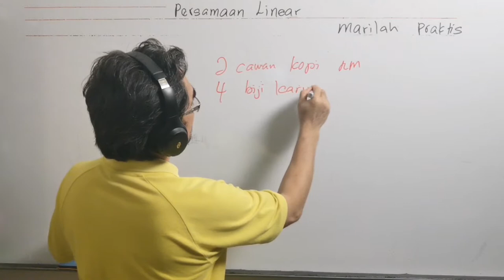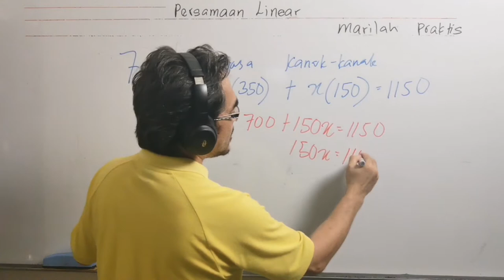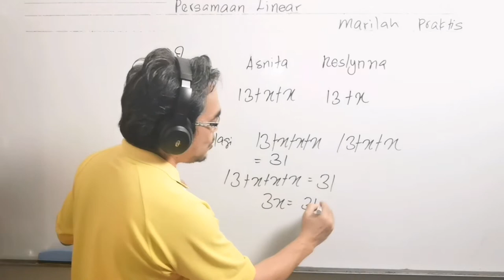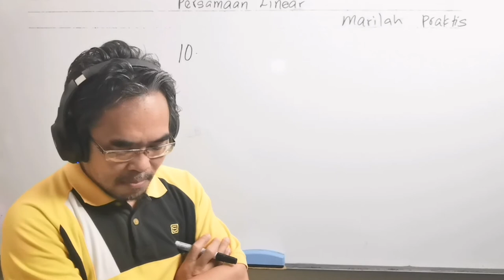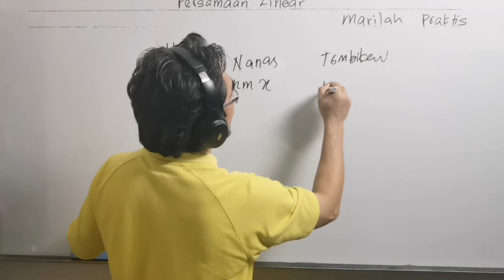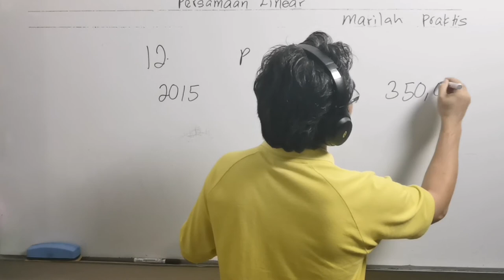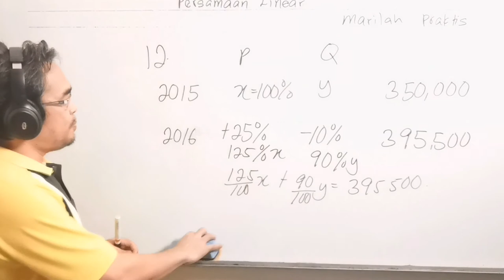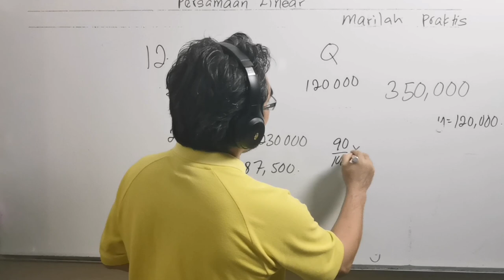Marilah Praktis bab 6 : Persamaan linear dalam dua pemboleh ubah secara penggantian atau penghapusan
Soalan soalan ini didapati daripada buku teks tingkatan 1, Bab 6 ( Persamaan Linear), Marilah Praktis, soalan nombor 6, 7, 8, 9, 10, 11 dan 12 pada muka surat 145.

These questions are from Mathematics Form 1 textbook, Chapter 6 ( Linear Equations), Let's Practise, questions No 6,7,8,9,10, 11 and 12 at page 145.

Bagaimana membina persamaan linear dalam satu atau dua pemboleh ubah?

Bagaimana menyelesaikan persamaan linear dengan 1 pemboleh ubah?

Bagaimana menyelesaikan persamaan linear dengan 2 pemboleh ubah? ( Persamaan serentak kaedah penggantian dan penghapusan).

Uji diri anda / Masteri kendiri / Cabar diri anda.

Soalan 1
Soalan 2
Soalan 3
Soalan 4
Soalan 5
Soalan 6
Soalan 7
Soalan 8
Soalan 9
Soalan 10
Soalan 11